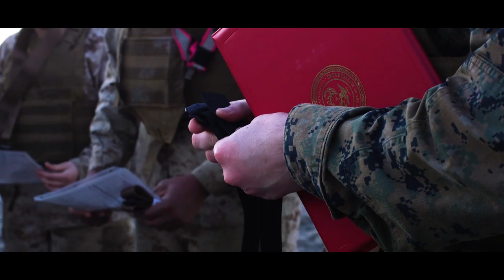Faces of Pendleton: Sgt. Keynon Miller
Marine Corps Sgt. Keynon Miller, a Chicago, Illinois native, shares his experiences as a Marine Corps Martial Arts Instructor at Marine Corps Base Camp Pendleton, California, Feb. 8, 2019. Miller, a distribution management specialist with 1st Supply Battalion, 1st Marine Logistics Group, began instructing at his first duty station in Okinawa, Japan. (U.S. Marine Corps video by Cpl. Dylan Chagnon)